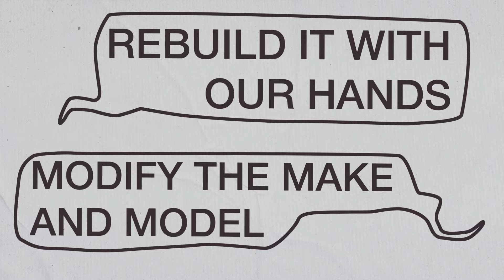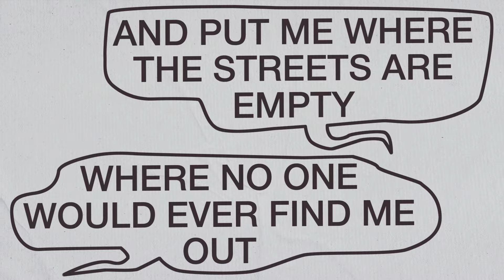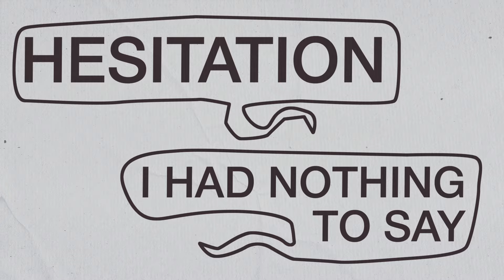Kings Of Leon - Hesitation Generation (Lyric Video)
The new album, ‘Can We Please Have Fun,’ is out now.

Lyrics:
Let's take this thing apart
Rebuild it with our hands
Modify the make and model
Patch it up and see what happens
I fixed my broken ribs
I played it where it lies
I went and got away with murder
Had em pin it on my neighbor

It’s as good as it’s gonna be

Hesitation
I had nothing to say
Conversation
Only got in the way

They made me watch the tape
They wrote me off the page
And put me where the streets are empty
Where no one would ever find me out
And in my winning chair
I nearly took the bait
Part of me was almost happy
The rest of me had left the country

Hesitation
Conversation
It only got in the

Music video by Kings Of Leon performing Hesitation Gen (Lyric Video).